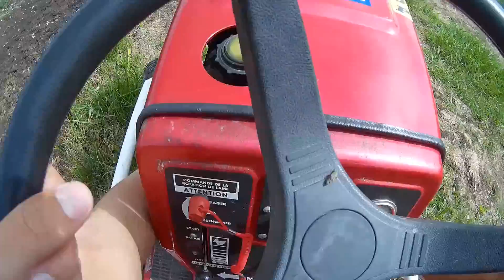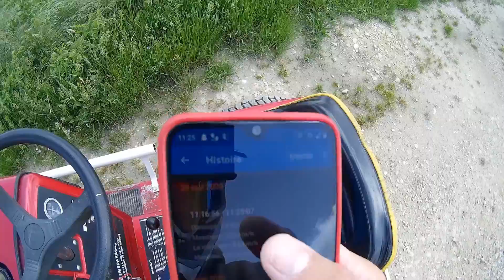QUEL EST LA VITESSE MAX DE MON TRACTEUR TONDEUSE DE COURSE!?!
Aujourd'hui mini balade et petit test de la vitesse de pointe du tracteur tondeuse de course.